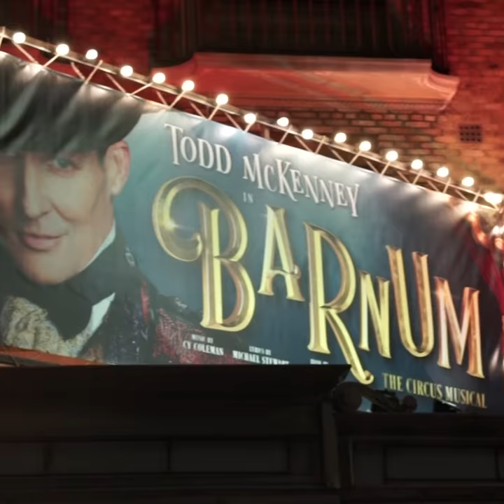Barnum VOXPOP 1x1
STEP RIGHT UP, LADIES AND GENTLEMEN and suspend your disbelief as we invite you to experience the greatest show on earth! Based on the life of Phineas Taylor Barnum, BARNUM The Circus Musical will show you every sight and wonder that name stands. Witness Jumbo, the largest elephant in the world, Joice Heth the oldest woman to ever live, and the most beautiful operatic voice to ever appear on stage, the Swedish Nightingale Jenny Lind.

Starring in this magical all-new production of the award-winning Broadway musical is Australia’s Greatest Showman Todd McKenney as P.T. Barnum; and Rachael Beck as devoted wife Charity Barnum.

With music by Cy Coleman (Sweet Charity), book by Mark Bramble (42nd Street) and lyrics by Michael Stewart (Hello Dolly!), prepare to witness something extraordinary, BARNUM is the must-see event of 2019!

BARNUM The Circus Musical is now playing at Melbourne’s Comedy Theatre until June 2, don’t miss out!